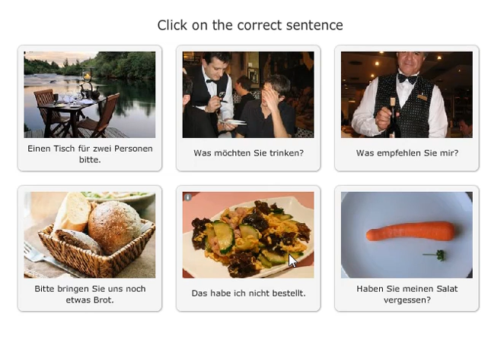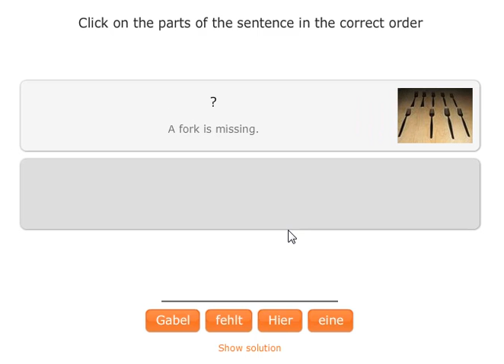Babbel in German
Captured by wyandersen